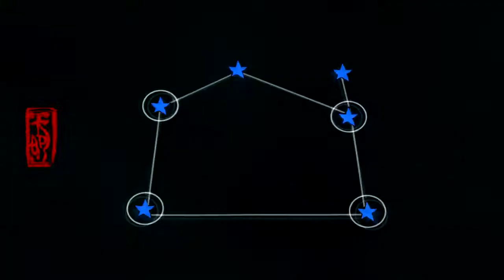Let's Play Okami HD 075 - Der Wandkatzengott (Deutsch|Blind)